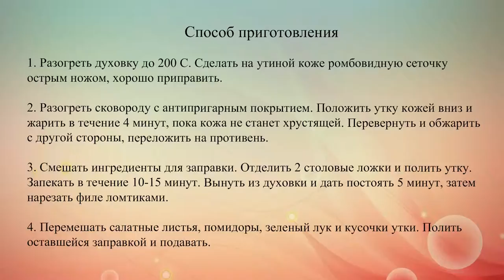Салат с утиной грудкой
Приготовь в честь праздника вкусный салат в китайском стиле из утиной грудки, руколлы и томатов.